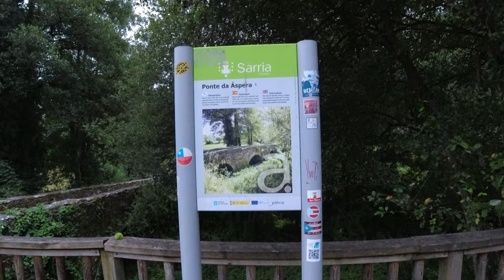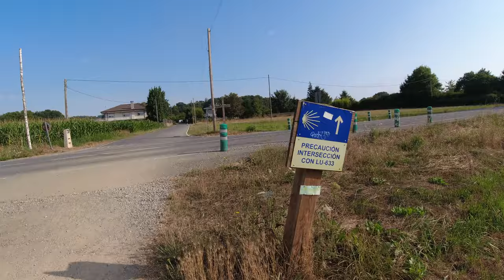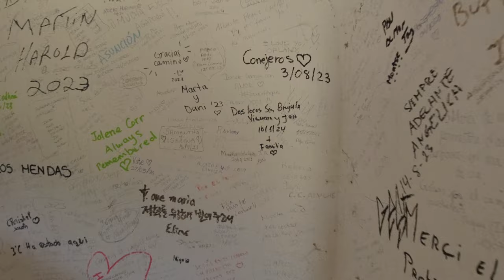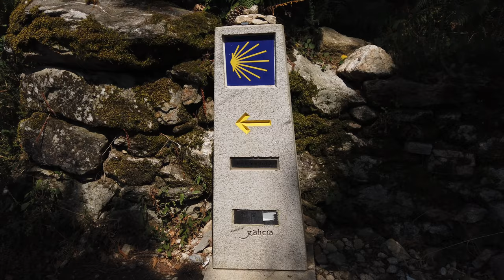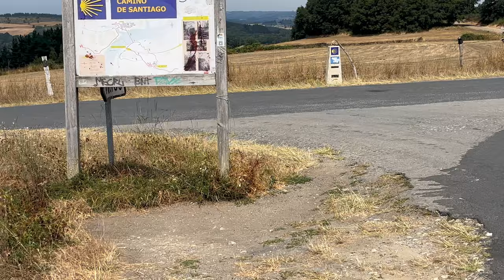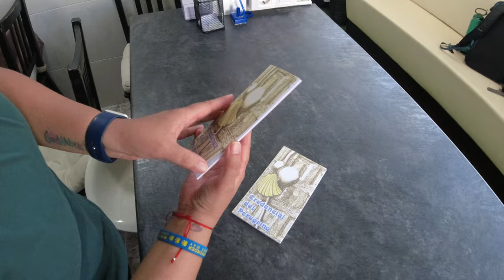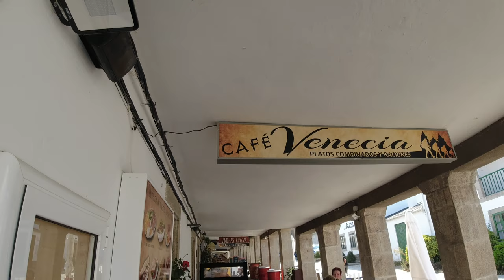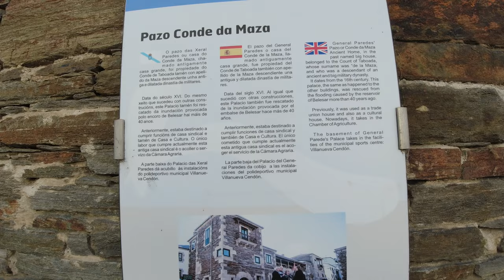Camino de Santiago Etapa 1🇪🇸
📍🎥Sarria-Portomarín

  Sarria fue el punto de inicio de nuestra primera etapa en el Camino de Santiago. Esta localidad Gallega es un lugar clave para muchos peregrinos que buscan recorrer los 115 km hasta Santiago de Compostela, ofreciendo un ambiente acogedor y todo lo necesario para comenzar el recorrido. En este video, verán nuestro recorrido y experiencia hasta llegar a Portomarín, la primera gran parada de esta aventura.

🔹Hospedaje en Sarria: Hostal Andaina
Calvo Sotelo 11 bajo, Sarria, Spain